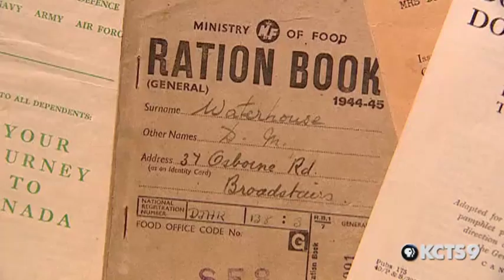Stories from the Northwest: WWII - The War Brides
Meet the war Brides, British women who fell in love with Canadian soldiers in England and left their homes to start a new life in rural B.C.
Airdate: Sept. 23, 2007